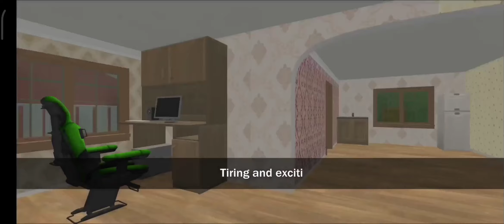Bad granny chapter 2 act 1 full gameplay in tamil | Horror game 😱 | SuriyaX Gaming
It motivates me a lot & share my channel with your game friends. See you at my next video!!!